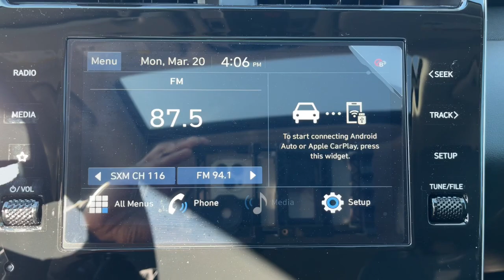2023 Hyundai Tucson North Augusta Aiken Augusta Grovetown Evans H241005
Shimmering Silver New 2023 Hyundai Tucson SEL available in 5585 Jefferson Davis HWY, North Augusta, South Carolina at Terry Lambert Hyundai. Servicing the North Augusta, Aiken, Augusta, Grovetown, Evans SC area.

Tucson SEL
2023 Hyundai Tucson SEL - Stock#: H241005

Shimmering Silver 2023 Hyundai Tucson SEL FWD 8-Speed Automatic with SHIFTRONIC 2.5L I4 DGI DOHC 16V LEV3-ULEV70 187hpbrbrRecent Arrival! 25/32 City/Highway MPG